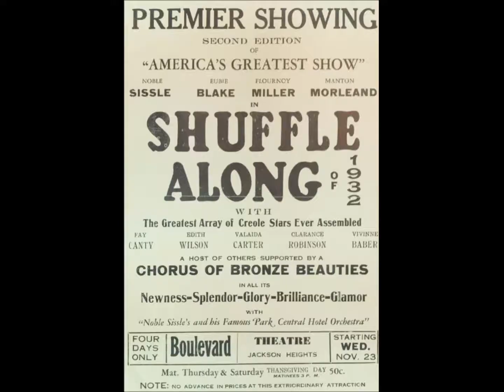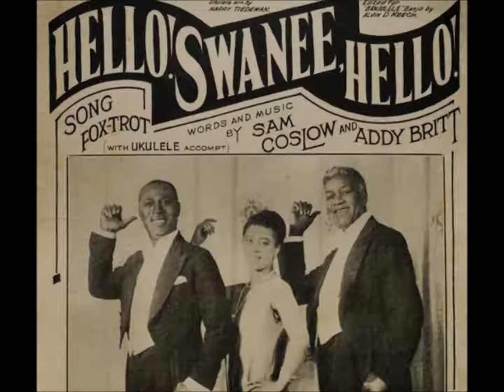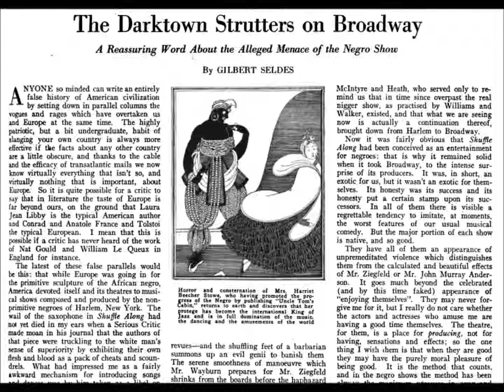Arthur Gibbs and His Gang "Louisville Lou" Victor 19070 (1923) African American musicians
We are hearing an ensemble of African American musicians.

Arthur Gibbs and His Gang plays "Louisville Lou" on Victor 19070, recorded on April 24, 1923.  This is a song by Milton Ager & Jack Yellen

Arthur Gibbs is the pianist and director.

Other musicians may include Maceo Edwards, Russell Smith or Gilbert Paris, t / James Reevy, tb / John "Jazz" Williams, cl / Percy Green, Ramon Hernandez, cl, sax / Cordy Williams, vln / Leroy Vanderveer, bj / Henry "Bass" Edwards, bb / Jerome Burke, dr

Arthur Gibbs was a gifted piano player and bandleader.

His ensemble was the first to record the song "Charleston," and Gibbs is remembered for composing the 1920s hit "Runnin' Wild."

He attended high school in Atlantic City, New Jersey, and moved to
New York City around 1913.

He probably worked in some way with the Clef Club, founded
by James Reese Europe.